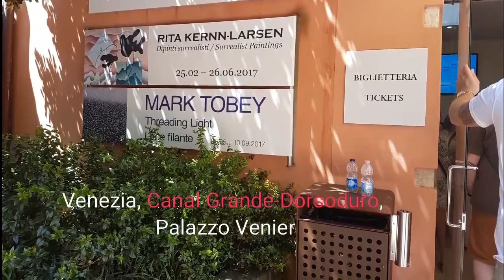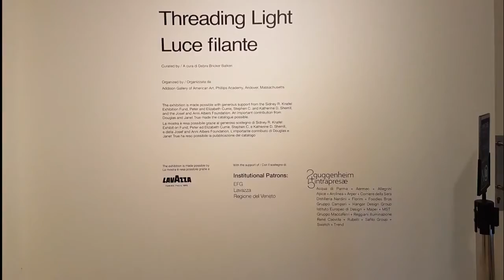Guggenheim Venezia, Mark Tobey e Kernn-Larsen, Elettra Nicodemi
Nel servizio audio video Elettra Nicodemi parla delle mostre che ha appena visitato al Guggenheim di Venezia (2017), una quella di Mark Tobey, l'altra quella su Rita Kernn-Larsen